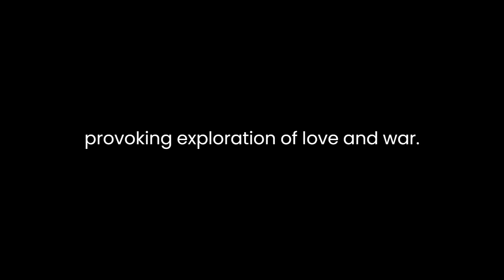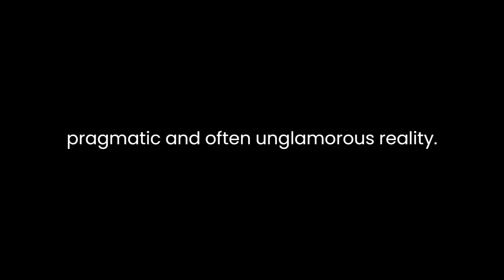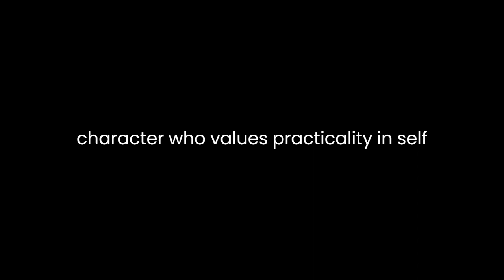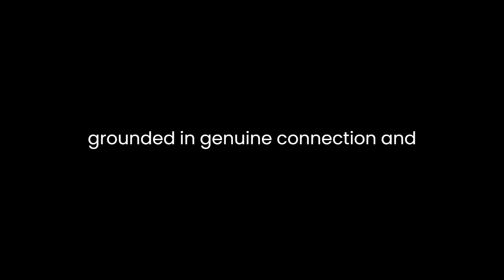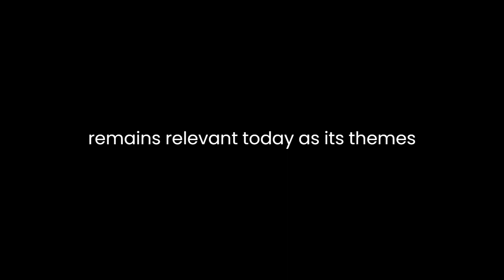"Arms and the Man" By George Bernard Shaw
"Arms and the Man" by George Bernard Shaw is a satirical comedy that delves into the romantic and societal conventions of the late 19th century while critiquing the glorification of war and the romanticized notions surrounding it. First performed in 1894, the play challenges the prevalent ideals of heroism and explores the complexities of love, class, and societal expectations.Set during the 1885 Serbo-Bulgarian War, the play introduces us to Captain Bluntschli, a pragmatic Swiss mercenary, who takes refuge in the bedroom of Raina Petkoff, a young and idealistic Bulgarian woman. Raina is initially captivated by the idea of war and heroism, shaped by the romantic literature she consumes. However, her encounter with Bluntschli disrupts these romanticized notions, leading to a humorous and thought-provoking exploration of love and war.Shaw employs a distinct brand of satire, using wit and humor to expose the absurdities of societal norms. The play's title itself is an ironic nod to Virgil's epic poem "Aeneid," which begins with the famous line "Arms and the man I sing." Shaw uses this classical reference to subvert the traditional glorification of war by presenting it in a comedic light. Through the characters, Shaw dismantles the prevailing ideas of honor and bravery associated with warfare, highlighting the pragmatic and often unglamorous reality.Captain Bluntschli serves as the voice of reason, challenging the characters and the audience to reconsider their perspectives on war and heroism. His practicality and focus on survival rather than glory contrast sharply with Raina's romantic ideals. Shaw uses Bluntschli to question the conventional hero archetype, presenting a character who values practicality and self-preservation over the romanticized notions of honor and heroism.The play also explores the theme of social class, particularly through the character of Raina and her interactions with Sergius Saranoff, Raina's betrothed and a war hero. Sergius embodies the traditional hero figure – brave, dashing, and gallant. However, Shaw exposes the superficiality of these traits, portraying Sergius as a character who conforms to societal expectations but lacks substance. Raina's evolving feelings for Bluntschli reveal the inadequacies of Sergius as a romantic partner, challenging the societal norms that dictate suitable matches based on class and social standing.Love is another central theme in "Arms and the Man." Shaw critiques the conventional notions of love as idealized and purely emotional. Raina's initial infatuation with Sergius is based on his romanticized image as a war hero, but her interactions with Bluntschli force her to confront the practical and realistic aspects of love. The play suggests that true love should transcend societal expectations and be grounded in genuine connection and understanding.Shaw's witty dialogue and clever wordplay contribute to the comedic atmosphere of the play. The characters engage in sharp repartees that expose the contradictions and absurdities in their beliefs and behaviors. The humor serves as a powerful tool for Shaw to convey his social commentary while entertaining the audience.In conclusion, "Arms and the Man" by George Bernard Shaw is a satirical masterpiece that challenges the prevailing ideals of war, heroism, love, and social class. Through a cast of well-developed characters and clever dialogue, Shaw critiques societal norms, exposing the superficiality of romanticized notions and advocating for a more practical and realistic view of life. The play remains relevant today, as its themes continue to resonate in discussions about war, love, and societal expectations. Shaw's ability to blend humor with social critique makes "Arms and the Man" a timeless exploration of human folly and societal absurdities.